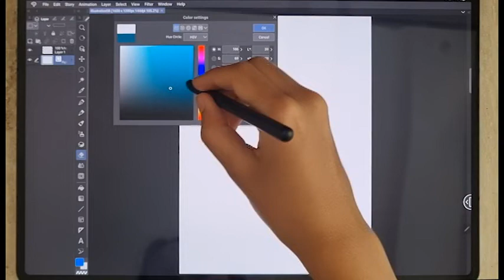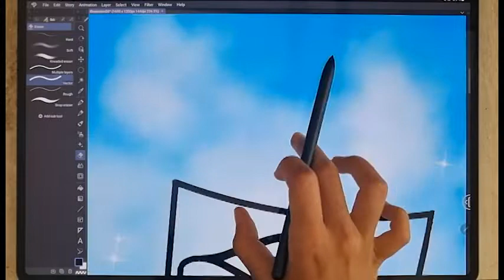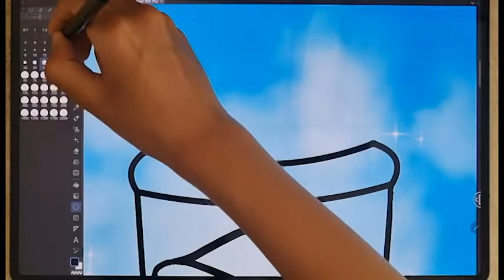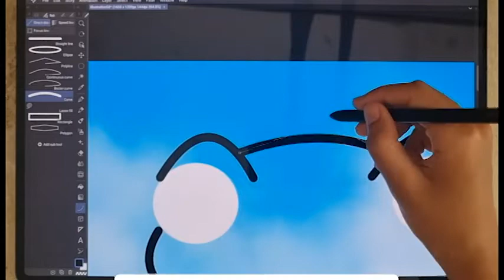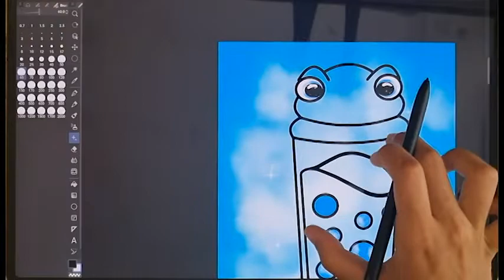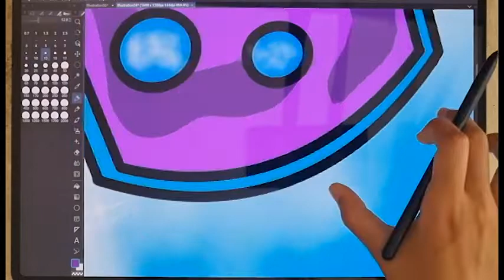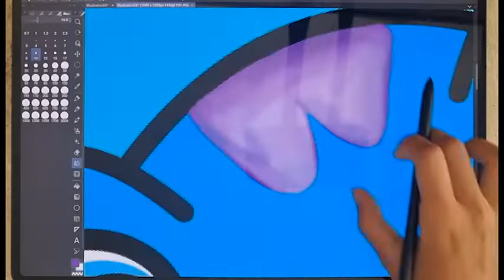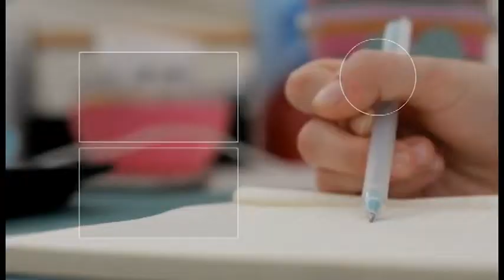EASY DRAW A BEAUTIFUL CUP ON TAB SAMSUNG S8 ULTRA .STEP BY STEP EASY DRAWING TUTORIAL.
In this video, I will share with you an easy and short tutorial on how you can draw your own  CUP on tab Samsung s8 ultra  today.

you can start with a simple shape and form your own cute CUP son top of it, add your preferred colors, and voila you will have a beautiful CUP  drawing before even you know it.

Hi, my name is Hiba I like drawing cute things.

I live in Casablanca / Morocco and I want to take you with me on my journey to become a professional drawing artist from Zero to Hero, Currently, I take my inspiration from other YouTubers and try to improve my skill by mimicking their drawings and learning from their styles.

if you like the content of this channel and want to encourage me to keep improving my skill and sharing more drawings hit the like button and don't forget to subscribe and let me know if you want me to draw anything special for you.